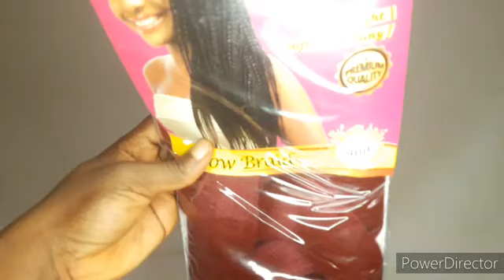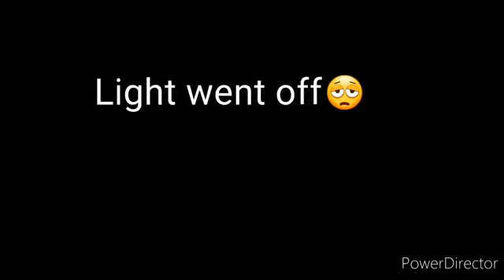DIY! Most realistic lemonade braids wig/No human hair closure wig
Hey beauties!Welcome to today's video.  In this video, I showed how I made a lemonade braids wig using a full lace wig I made with kanekalon hair.